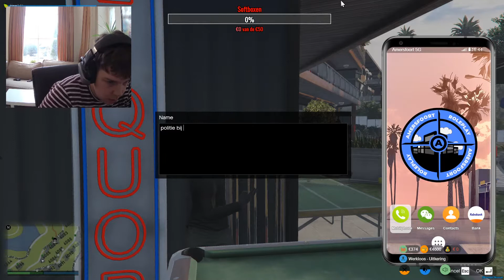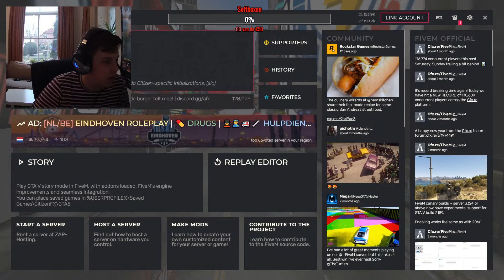Gta 5 Roleplay livestream [JJJG]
Voor donatie's klik op de link vraag je ouders voor toestemming

Yo dames en heren ik ben Jan-Jaap of terwijl justjjgames ik maak video's op youtube van allemaal soorten games ik doe dit omdat ik dat leuk vind en graag mijn creativiteit toon aan de mede mensen als jullie dit kanaal vet vinden zou ik het waarderen als je abonneert en eem duimpje omhoog doet 😀
En dan zeg ik tot de volgende mensen!